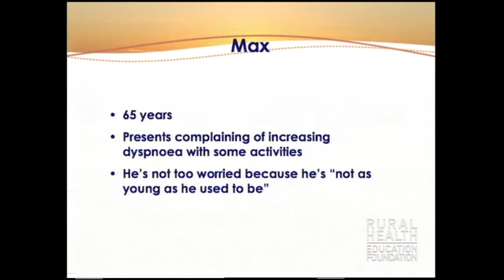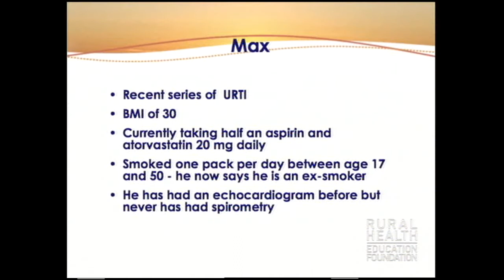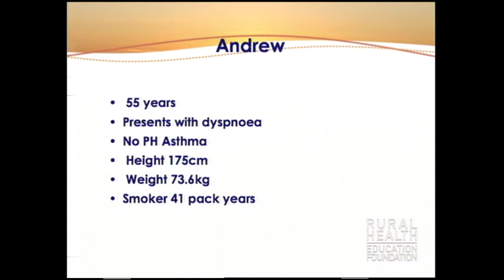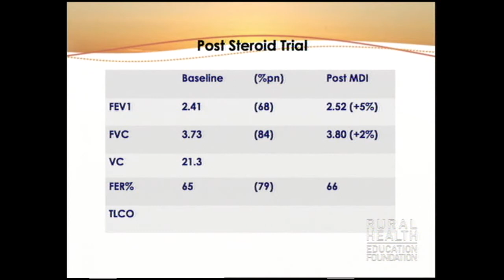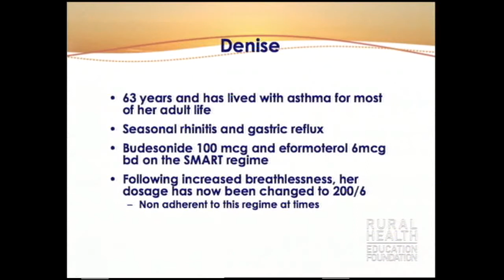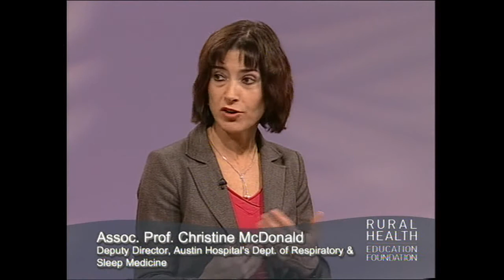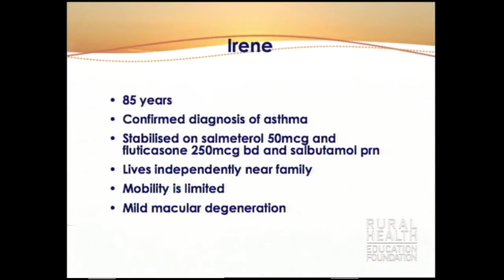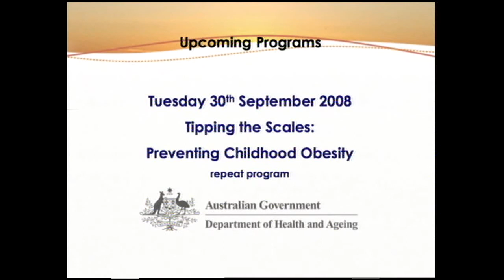Breathlessness in the Older Adult: Is It Asthma?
Older adults may consider their breathlessness to be a frustrating but natural consequence of ageing, unaware that respiratory disease might be the cause. Yet the prevalence of asthma and chronic obstructive pulmonary disease (COPD) both increase with age.

The risk of dying from asthma also increases with age, and acute asthma attacks are more rapidly fatal in older adults. However, up to one-third of elderly people with asthma are not identified as such by their doctors through a combination of under-reporting of symptoms and complexity of diagnosis. COPD is also under-diagnosed in the elderly.

This program will cover the differential diagnosis and management of asthma in older adults with breathlessness, with interrelated discussion of COPD. The distinction between asthma and COPD is important, even when they co-exist, as there are significant differences in the optimal management of each condition. Clinical case studies will be used to frame the discussion.